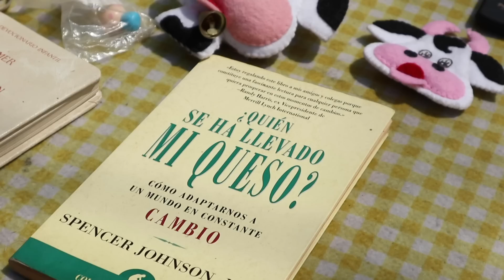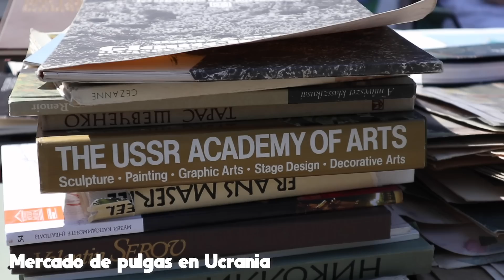ESTO NOS PASÓ EN UN TIANGUIS MEXICANO CON MADHUNTER ✦ Iryna Fedchenko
Preguntas frecuentes:

¿De dónde eres? - Nací en Ucrania y en 2013 me mude a México.

¿Cómo llegaste a México? - En Ucrania conocí un mexicano y me invitó a México, aquí el storytime completo

¿Cómo aprendiste español? - Es una historia larga, mejor checa estos videos

¿Eres mexicana? - En mi corazón y en mi alma - sí!

¿Tienes novio? - Felizmente casada con un mexicano